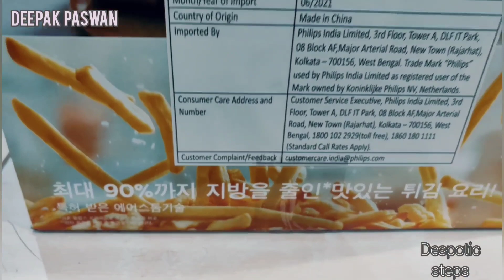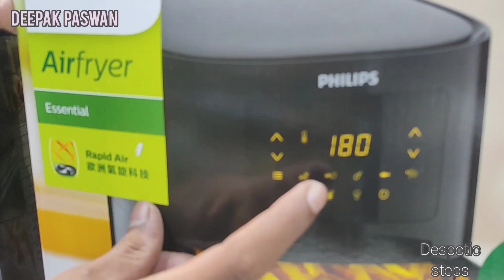PHILIPS DIGITAL AIRFRYER HD9252 /70 WITH TOUCH PANAL UNBOXING REVIEWS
Rapid Air Technology with its unique starfish design swirls hot air to create delicious foods that are crispy on the outside and tender on the inside with little to no added oil The Philips Essential Airfryer uses hot air to cook your favorite foods to crispy perfection with up to 90% less fat Discover hundreds of mouthwatering Airfryer recipes that are tasty healthy and fast to make The recipes in the NutriU app are curated by nutritional experts for everyday cooking
Cool wall exterior
Dishwasher safe
On off switch
Ready signal
Temperature control
Power on light
Quickclean
LED display
Patented Rapid Air
Capacity4.1 litres

I have expressed my personal views on the products featured in this video and others may have different opinions on these products  I take no responsibility for any details and  or specifications features discussed in this video  I have no intention to convince for or against any product or brand  please be advised before making any purchase decision

all Images pictures music show in the vidio belongs to the respected owners